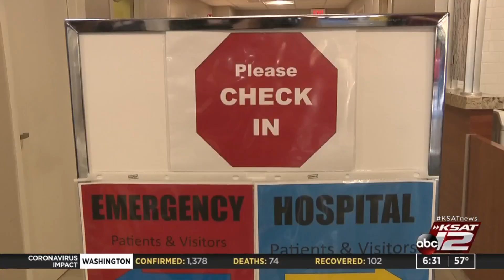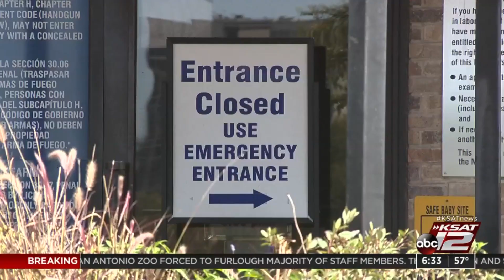SAQ: Coronavirus emergency room procedures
Dr. Robert Frolichstein, an emergency room doctor, talks about when you really need to go to the emergency room if you suspect you have the coronavirus.